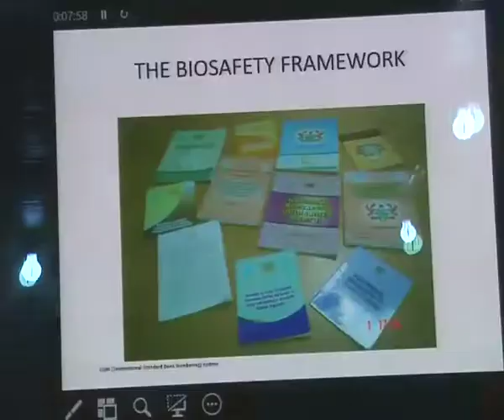A call for Increase Sensitization campaign on Biotechnology-Prof Bosompem 13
The Deputy Director of Noguchi Memorial Institute for Medical Research, Prof. Kwabena Bosompem has called for increased sensitization campaign on the Biosafety Framework being adapted by the country. He has therefore called on the media to play a role in the process.